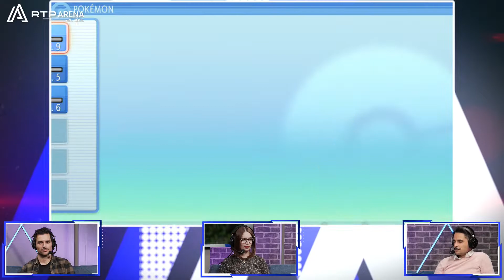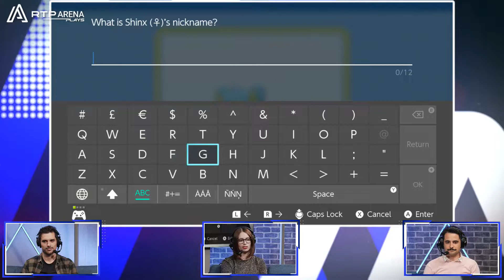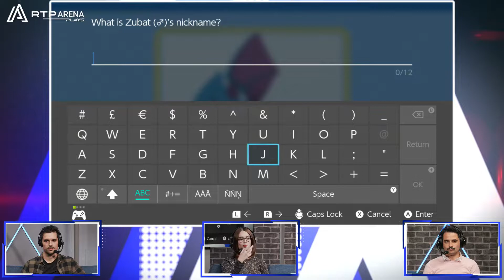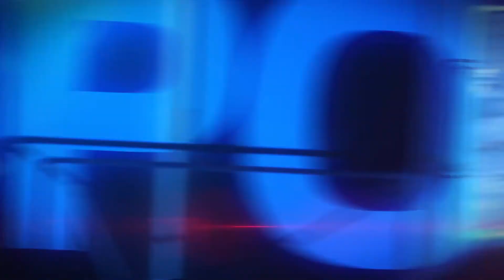RTP Arena Plays 🎮 Pokémon Shining Pearl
Pokémon Shining Pearl e Brilliant Diamond são os mais recentes êxitos da Nintendo e o RTP Arena Plays vai experimentar a nova aventura. Para isso, contamos com as presenças de Ana Guerra e Carlos Duarte, dois fãs de toda a franquia da Nintendo e que estão ansiosos por poder mergulhar no remake da 4ª geração.